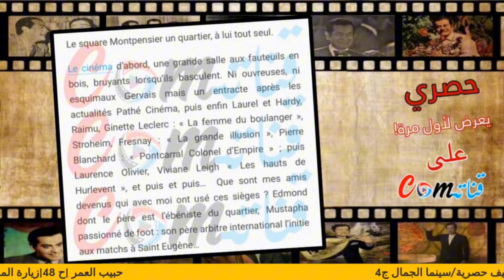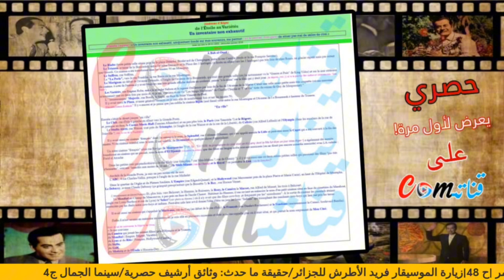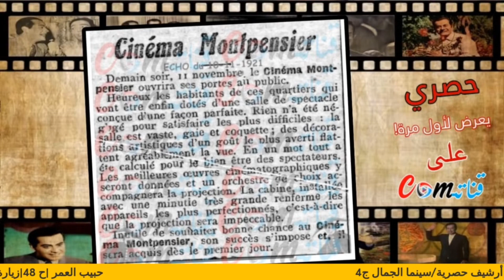سينما Montpensier في الجزائر العاصمة عند افتتاحها لأول مرة قبل سنوات من زيارة الموسيقار فريد الأطرش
سينما Montpensier# في الجزائر العاصمة عند افتتاحها لأول مرة قبل سنوات من زيارة الموسيقار